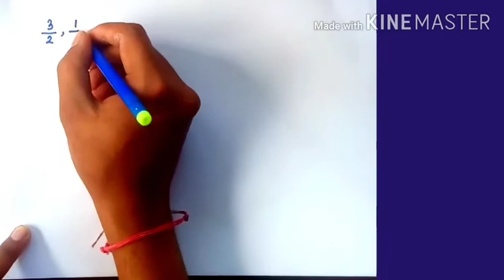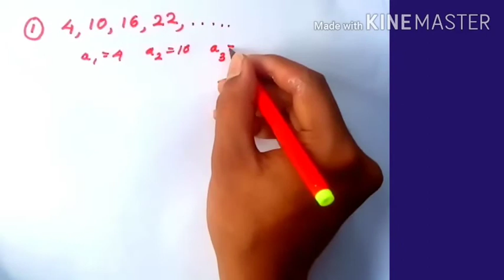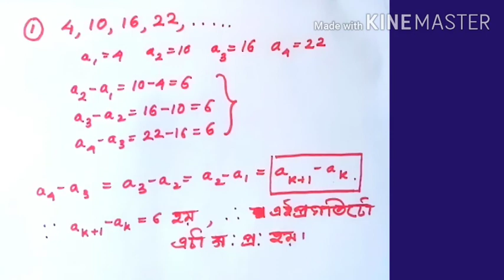সমান্তৰ প্ৰগতি/ উদাহৰণ : 1 আৰু উদাহৰণ : 2 / Chapter 5 / Class 10 ⭐⭐⭐⭐⭐